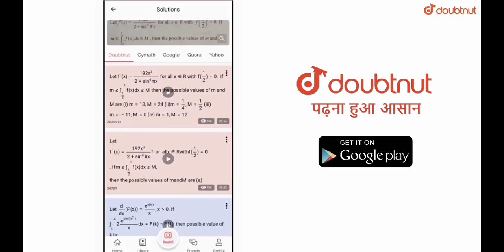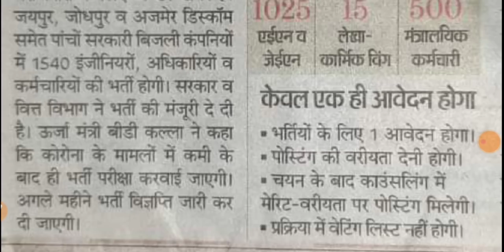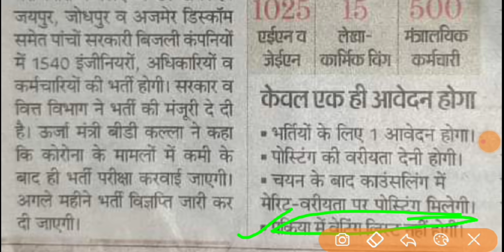JVVNL Bharti 2020 / विद्युत विभाग भर्ती 2020/ 1540 पदों पर होगी / 1 ही आवेदन होगा सभी कंपनियों का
More Features
1) Saari important books milengi solved video solutions ke saath
2) Previous year papers, Important PDFs, Question Bank
3) Tips,Tricks & Concept Videos Topic-wise
4) Crash Course, Mock Tests, Quiz
5) India's biggest student's community
& much more

RSMSSB 2020
RPSC 2020
RPSC JOBS
RPSC VACANCIES

Panchayat naukri 2020,sarkari naukri 2018,|atest government jobs 2020,gram panchayat naukri 2020,Gram Panchayat Recruitment 2020 pass jobs panchayat 2018,|atest naukri 2020 , WiiGram Panchayat Assistant Vacancy 2020 RECRUITMEN'ERecruitment,Gram Panchayat Assistant Recruitment 2020 ME AAI BHART|,Latest ssc Vacancy,Latest Top Jobs 2020 Governmen

News 2020
2020
Rajasthan govt job 2020
Job 2020